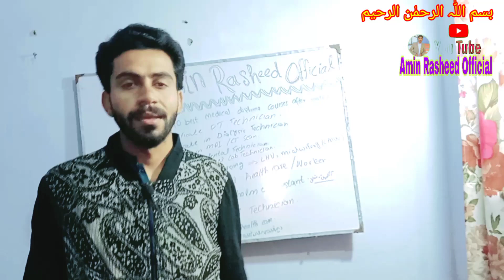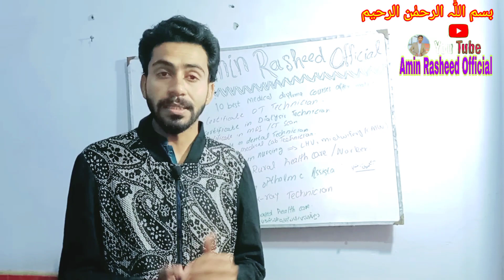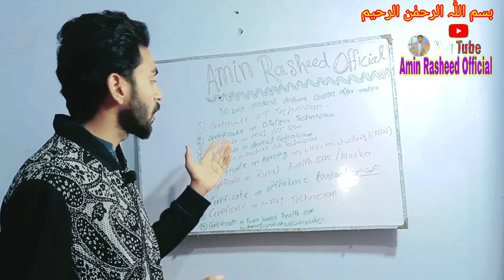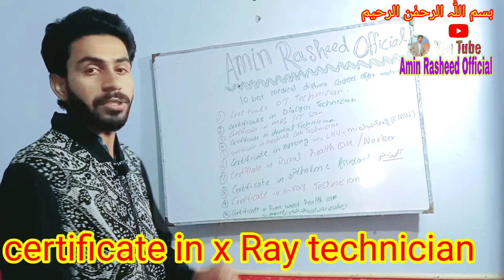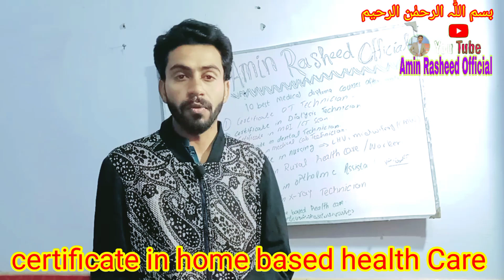10 Best Medical Diploma Courses After Matric | Confirm Job After These Courses, benefits, Amin Rash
TOP 10 MEDICAL DIPLOMA COURSES 10 | MEDICAL COURSES AFTER 10 | Amin Rasheed Official,
and also Benefits this diploma program after matric.

    ., Amin Rasheed Official,.

In this video you will know top 10 MEDICAL DIPLOMA COURSES 10 AND YOU CAN SELECT THE BEST channel and also Medical information.
MEDICAL COURSES AFTER 10TH ARE JOB ORIENTED COURSES AND SKILL BUILDING COURSES.THESE PARAMEDICAL COURSES OFFER MANY JOB OPPORTUNITIES AND STABLE CAREER TO ALL STUDENTS.
AFTER DOING THESE MEDICAL COURSES STUDENTS CAN GET ENTRY LEVEL JOBS IN HOSPITALS ,NURSING HOMES ND CLINICS.
WE HAVE TALKED ABOUT TOP 10 MEDICAL COURSES IN THE ABOVE VIDEO, STUDENTS CAN GET DIRECT ADMISSION IN PRIVATE COLLEGE AND CAN DO CERTIFICATE PROGRAM IN ANY OF THE MEDICAL COURSES AFTER 10TH.
IF STUDENTS WANTS THEY CAN DO FURTHER DIPLOMA ND DEGREE COURSES IN ALL THE ABOVE MEDICAL COURSES TO MAKE GOOD .

all details available on the YouTube channel Amin Rasheed Official,
all details related to nursing information.
related to diploma program.
leacture available.
best channel and also given best leacture.
funny video and full enjoy type video.
vlogs Best and also viral video and vlogs on YouTube channel.